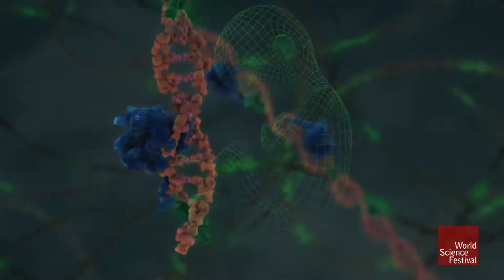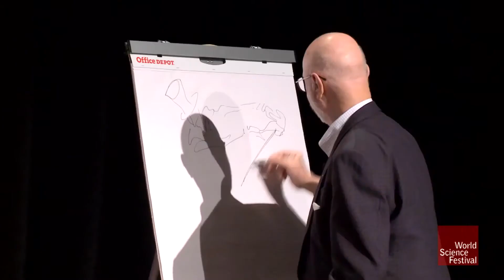World Science Festival Brisbane welcome message. Introduction by Brian Greene & featuring Alan Alda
We have exciting news to announce, The World Science Festival is coming to Brisbane 9 – 13 March 2016!

Brisbane will be the first Asia-Pacific host of the prestigious World Science Festival which was co-founded in 2008 in New York by renowned physicist and best-selling author Brian Greene and Emmy award-winning producer Tracy Day.

The Festival will bring some of the world's greatest thought leaders to Queensland; showcase local scientists and performers from around the Asia Pacific region; and host the brightest and the best from previous events in New York.